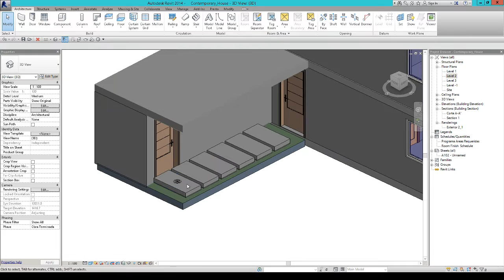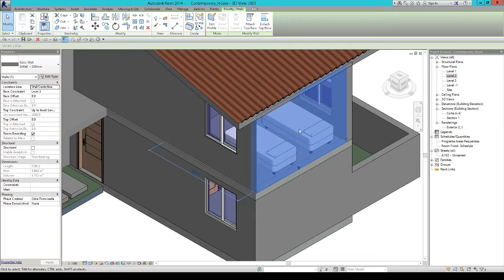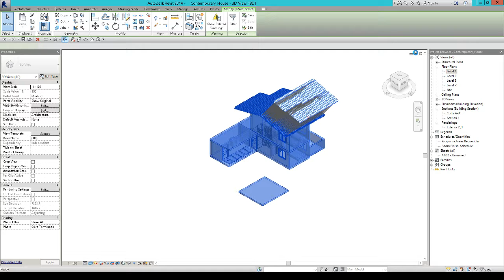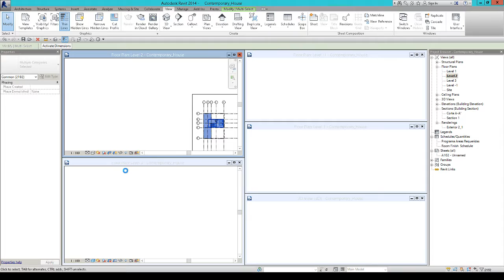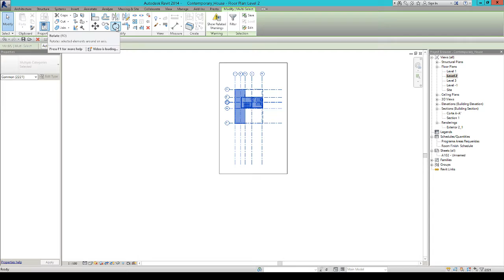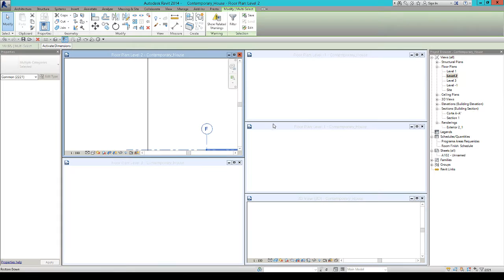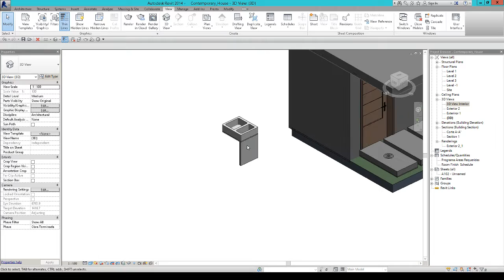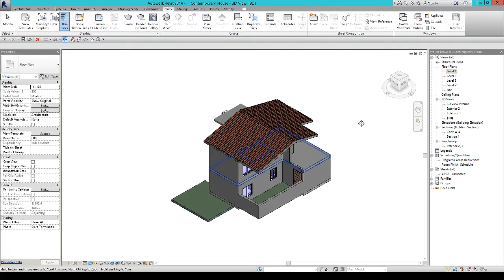Revit_Seleccionar y Rotar todo el proyecto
Revit_Model